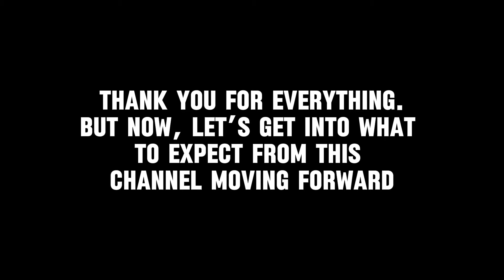Retiring From Fall Guys (On This Channel)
It’s been an honor to make over 1000 videos about a fun game called Fall Guys! Thank you for everything, but it’s time to move onto other content!

Special thanks to these awesome fans for sticking with me: @MixedChato5 @Zekerzone @ArabSonGamer3152 @YT_SamuelMK